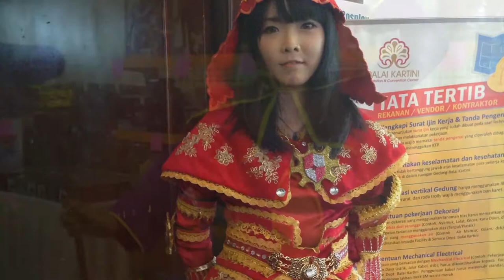CLAS:H 2014 + Hironobu Kageyama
Clas:h Cosplay Competition and a guest star, Hironobu Kageyama mini concert. I got the full video of the concert but they said not to upload it so I only cut a few minutes in this vids. Enjoy